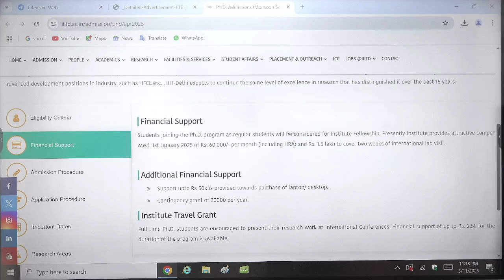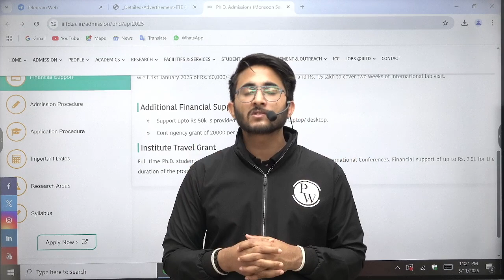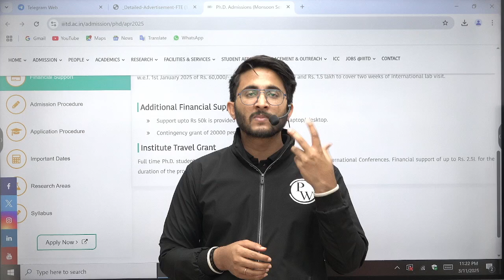M.Tech / PhD Stipend Going to Hike in IIIT / IIT / NIT ?? | What Is Latest Development